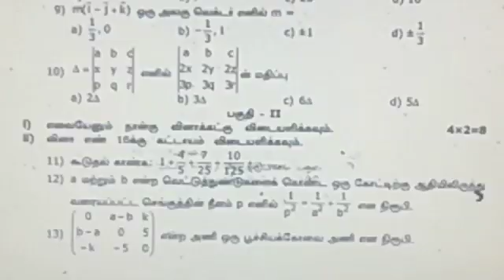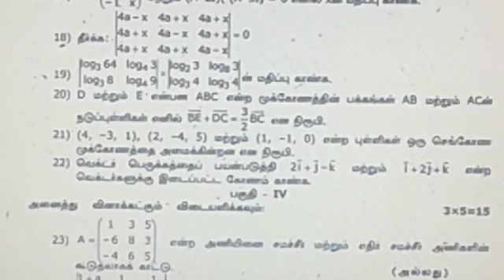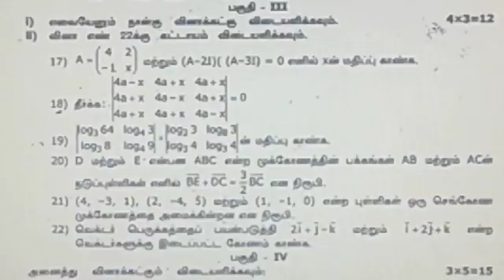11th maths 2nd mid term question paper 2018-2019